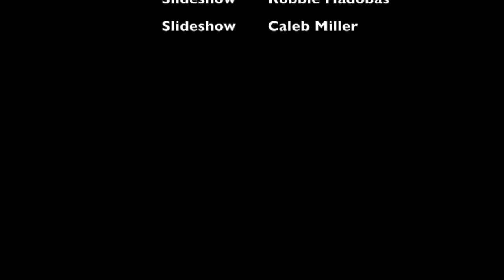Sold Project "My Voice Will Be Heard"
For the adaptation, we decided to write a song that incorporated the main ideas from Sold by Patricia McCormickalong with using several quotations from the novel. We are making a slide show to compliment the song and use as a visual aid in order to demonstrate how evident sex slavery is around the world and how detrimental the affects of it are. The song will incorporate the seriousness of sex slavery, but also incorporate the hope that is in Sold. Since the novel is written in verse, we decided that a song would be a new way to include those poetic elements in a different way.
For this project, we decided to assign different roles to different people in order to ensure the highest rate of success. With that being said, Robert Hadobas and Caleb Miller will be putting together a slide show to help ensure the reader not only hears but also sees what sex slavery does to people and a society. In this slide show there will be a variety of different visual cues coming from both pictures taken in real life and ones found on the Internet that best represent the song. Most importantly, there will be visual aids taken from the novel itself to serve as a reminder of what the message is. Having the combination of all three types of pictures will not only make the project more interesting and hopefully keep the audience engaged but also help everyone better relate to the message because they will be able to relate to one of three types of visual aids used, if not all three. To accompany the video, Nick Worrell  and Shannon Kearns will be writing a song. This song will incorporate different aspects of the novel. It will be told from the perspective of the main character in the novel, Lakshmi. The lyrics will give a better picture of how destructive the affects of sex slavery are. The only instrument that assists the song is the piano. In order to successfully reach a vast audience we incorporated audio and visual aspects. Everyone learns differently. Therefore, integrating different methods of adaptation will aid in emphasizing the awareness of sex slavery.